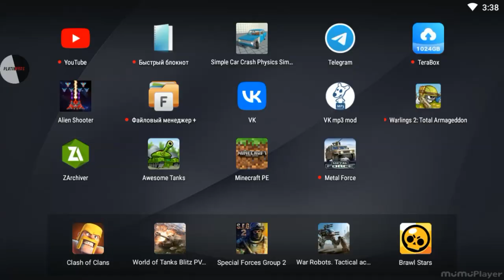Hacking in SAS:Zombie Assault 4 #3(Emulator MumuPlayer)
Чит-(Клиент)-Взлом заключается в бессмертии-Gode Mode(Год Мод)
Активировать функцию можно в мод меню в левом углу экрана
нажав на соотвествующий значок-кружок